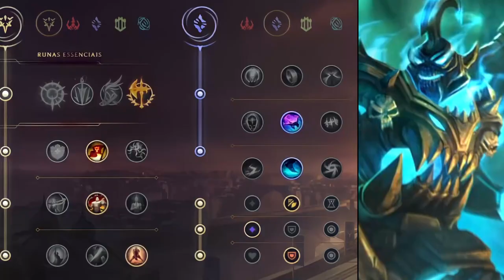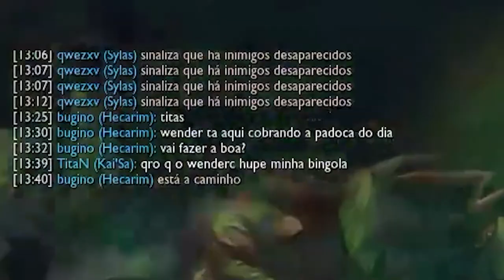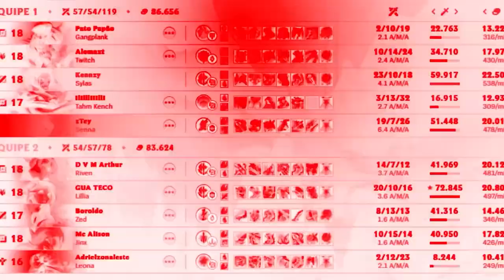HECARIM TRAZ NOVIDADES PRA NOVA JUNGLE COM ITEM QUEBRADO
Novidades no League of Legends, como a Nova Jungle, um pet, pings novos, pré temporada de LOL oferecendo de tudo e o grande item é esse: